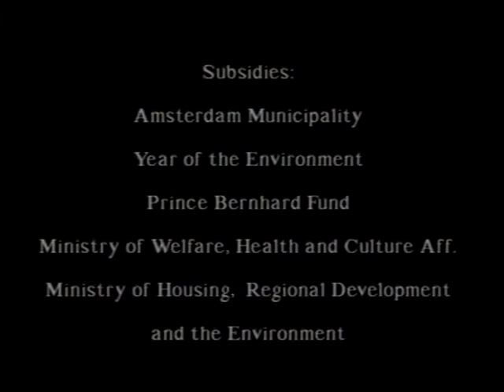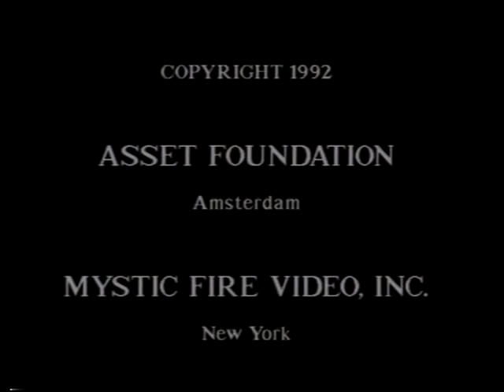Art Meets Science & Spirituality in a Changing Economy (Marina Abramovic, Fritjof Capra, ...) 5/5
Part 5: "THE SHIFTING PARADIGM" This film features physicist Fritjof Capra speaking of the paradigm shift towards a systematic worldview; Hindu scholar and Catholic priest Raimon Panikkar discussing socio-economics, art, science, religion, and beauty; and performance artist Marina Abramovic explaining her investigation of physical limits and mental potentials.
Artists, scientists, spiritual leaders and economists gathered in Amsterdam in 1990 to explore the emerging paradigm of a holistic world view and the implications for a global economy. The five day conference was inspired by the artists Joseph Beuys and Robert Filliou, and manifested by Louwrien Wijers, who called it a "mental sculpture."